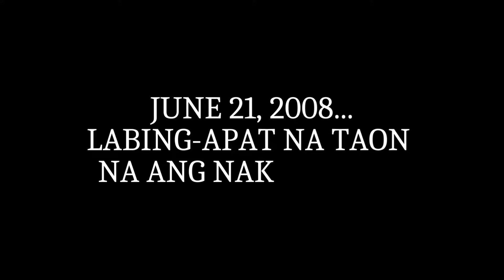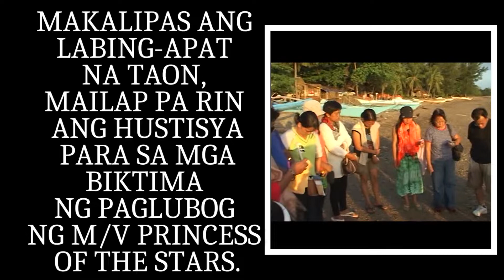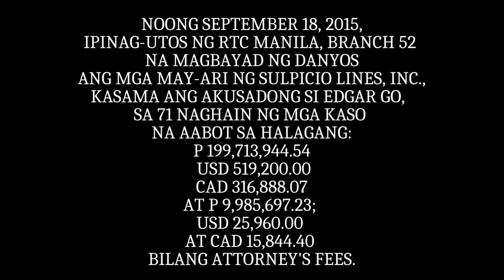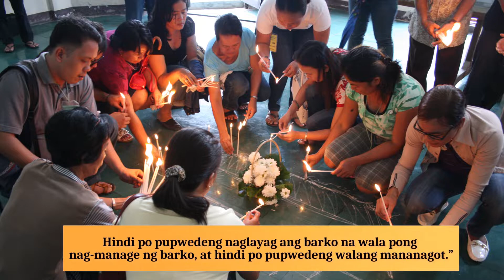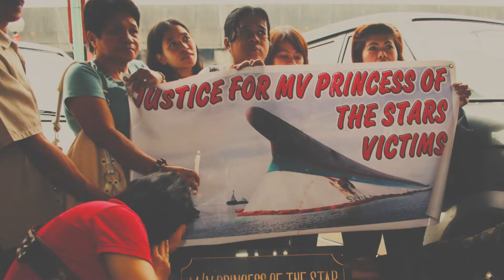BALIK-TANAW: PAGLUBOG NG M/V PRINCESS OF THE STARS NOONG 2008.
BALIK-TANAW: PAGLUBOG NG M/V PRINCESS OF THE STARS NOONG 2008. LABING-APAT NA TAON NA ANG LUMIPAS PERO HANGGANG NGAYON MAILAP PA RIN ANG HUSTISYA PARA SA MGA BIKTIMA.

1. YOUTUBE channel
@Persida V.Rueda-Acosta

2. Please click FOLLOW —
@persidaacosta TIKTOK

3. Follow on INSTAGRAM

4. Follow on TWITTER

5. PAO Chief Persida Acosta's  FACE BOOK FAN PAGE
@Persida V. Rueda-Acosta